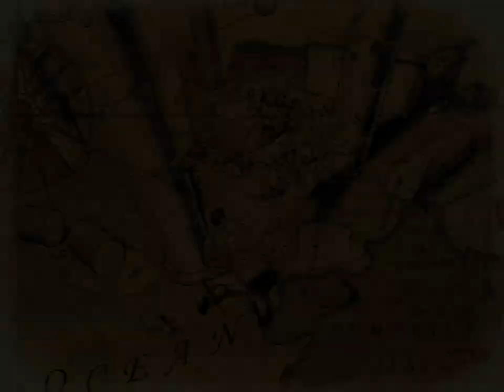The Elder Scrolls Adventures: Redguard [10] Red Flag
That compass would have been nice a while back. I didn't accomplish all that much, but I did discover some odds and ends.

It is annoying having all the guards aggroed now. Way more combat that I want.